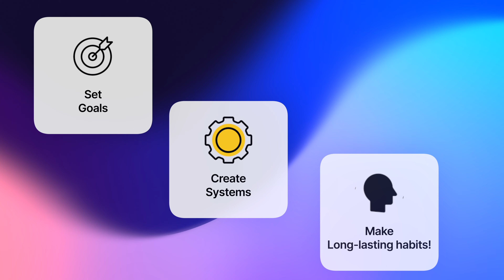New Year, New You | Session 1: Overview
Would you like your business to be featured in an upcoming episode of What's Brewing?